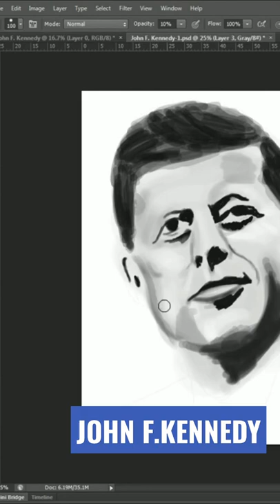29 May 2022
JOHN F. KENNEDY Digital Painting Speed Art